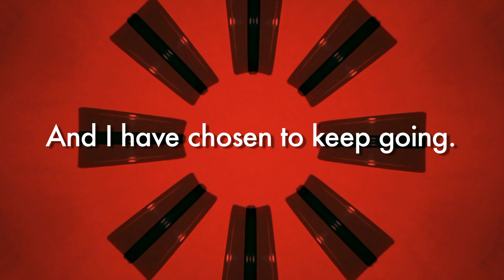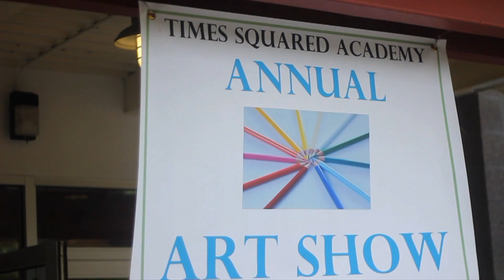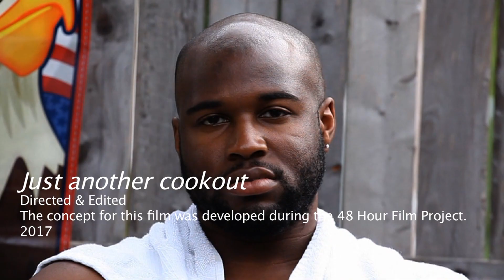Francisco Vargas Demo Reel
All work by Francisco Vargas.